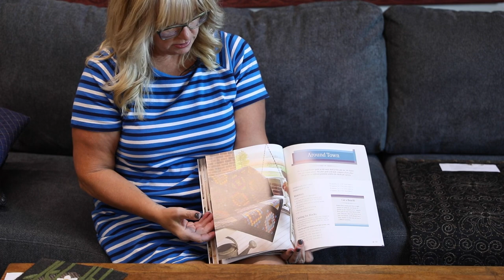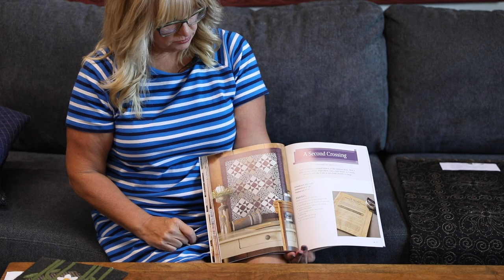Yellow Creek Quilts Trunk Show | Jill Shaulis | Martingale | Lisa Bongean | Primitive Gatherings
Lisa dives into another beautiful Martingale book, this time, featuring Jill Shaulis' classic patterns with timeless appeal.